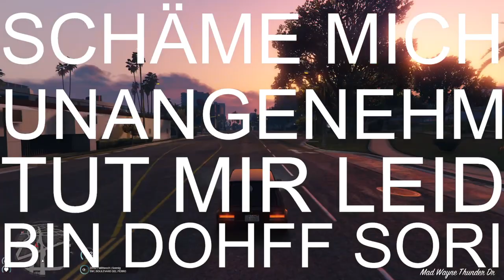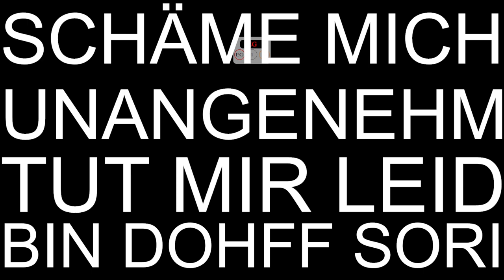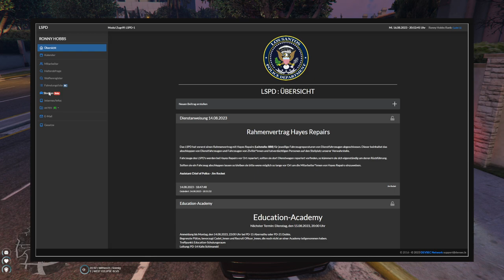CADETT PINSEL - PD67! [Sektor RP] #05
GTA RP als Pinsel auf sektor-rp.eu
vorbei